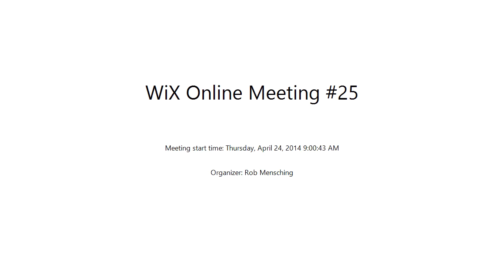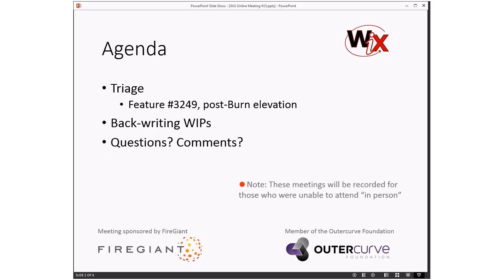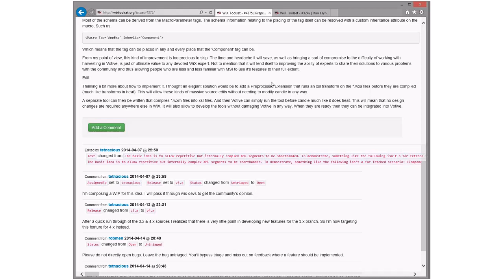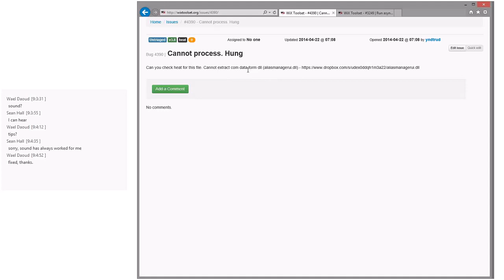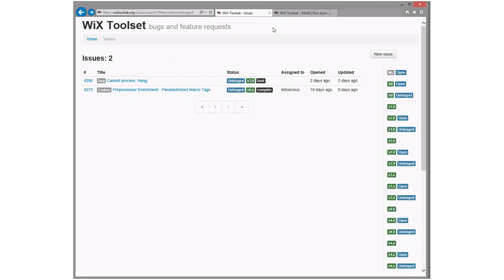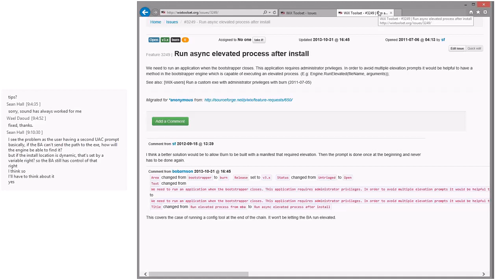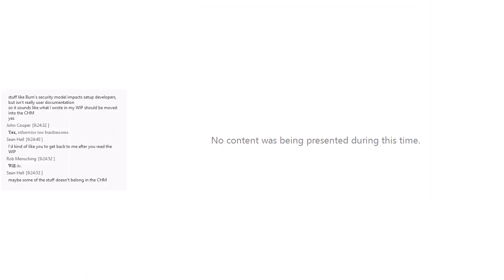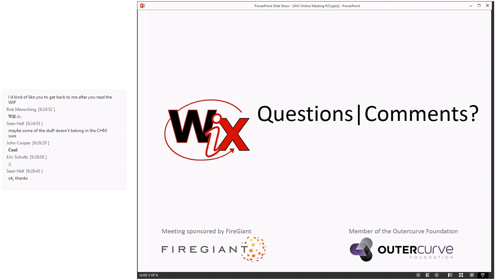WiX Online Meeting #25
Thursday, April 24, 2014 9:00 AM